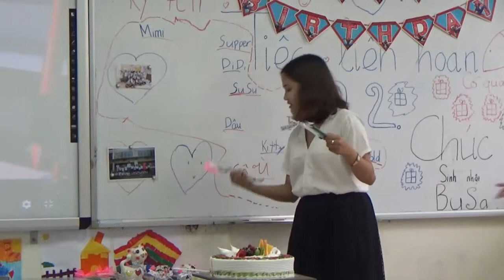tong ket 2 2 AES va sinh nhat Busa